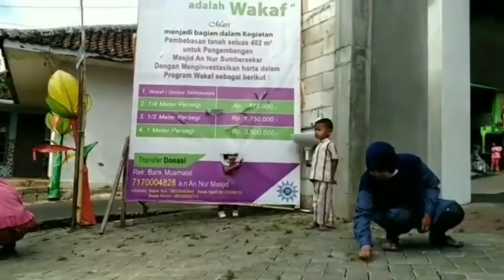OPENING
Generasi Muslim Masjid An Nur Sumbersekar